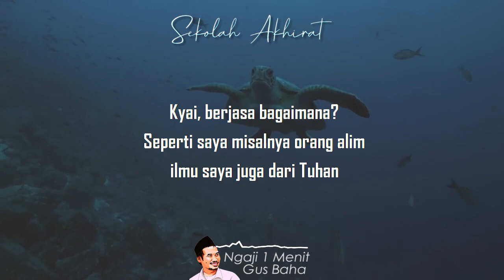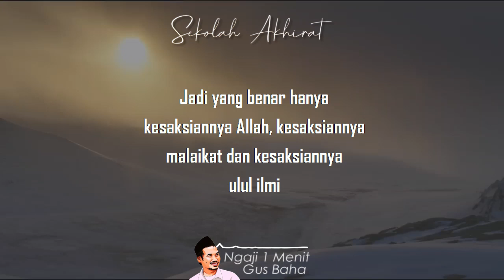Jangan Lupa Diri || Ngaji 1 Menit Gus Baha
Ngaji 1 Menit Gus Baha tentang semua karena rahmat Allah